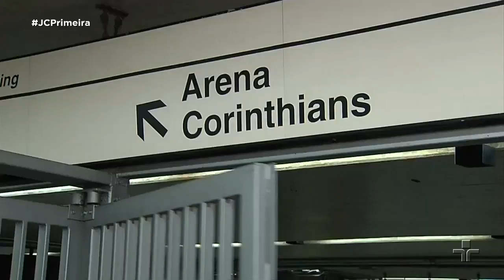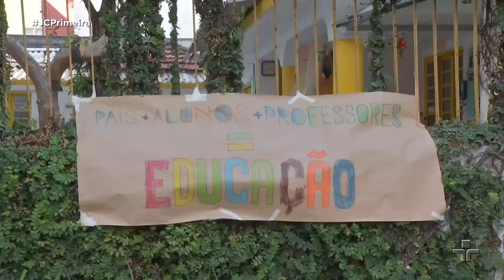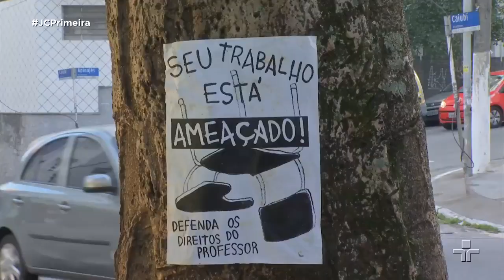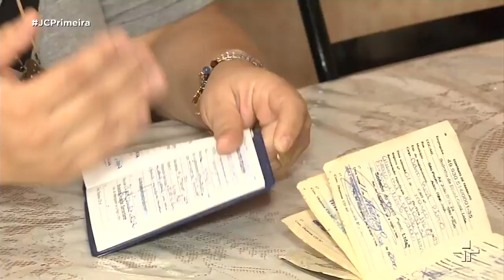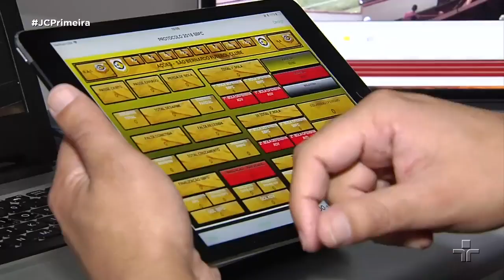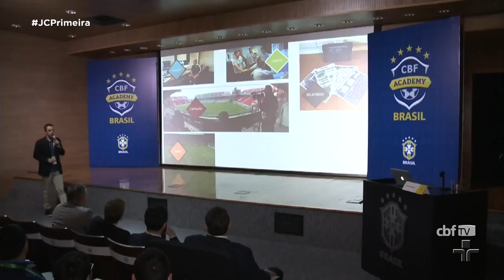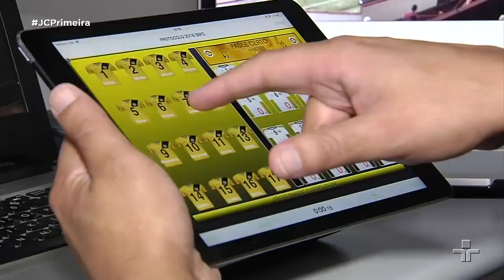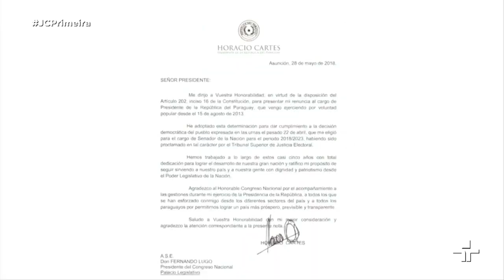Jornal da Cultura 1ª Edição | 29/05/2018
Paralisação dos caminhoneiros entra no nono dia e governo diz que não negocia mais e acusa infiltrados e intervencionistas pela manutenção dos bloqueios. Além disso, usinas de etanol em São Paulo, responsáveis por 70% da produção nacional, estão paradas por falta de diesel. E por fim, nos postos de combustível que já receberam caminhões-tanque, as filas se estendem por quilômetros.